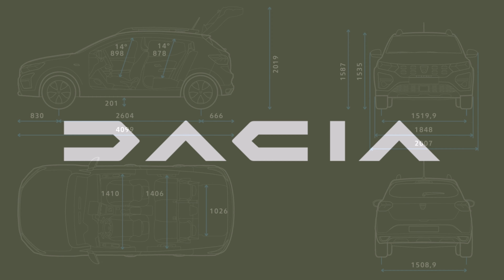DACIA DUSTER 3 2024 - NUEVOS DETALLES NUNCA VISTOS